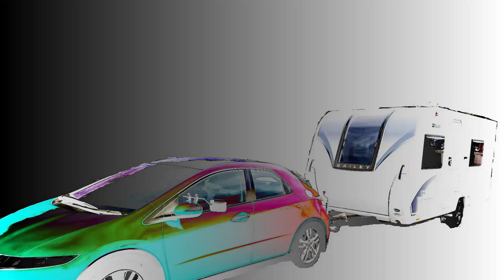WATCH THE ACTION!!! - as I manoeuvre the caravan IN THE DRIVE!!! Bailey Discovery D4-4 2/05/21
For the first time EVER I attempt to turn the caravan round in our drive - just about missing the neighbour's car!